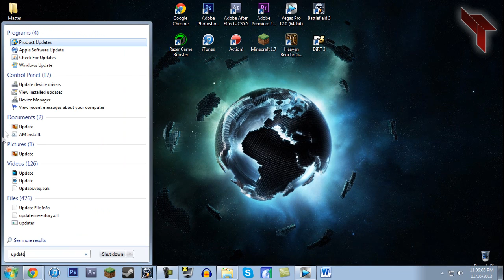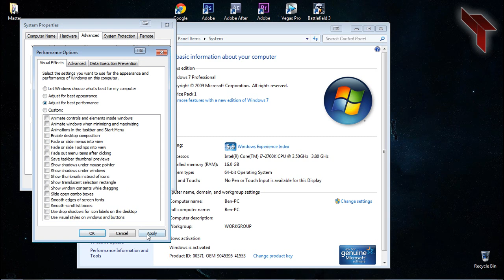The Ultimate FPS Boosting Guide v2 - Part 9 - Other Programs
This is part nine of the FPS Boosting Guide. In this video, Ben gives out a few other programs that will help your PCs performance and FPS.

Much love.